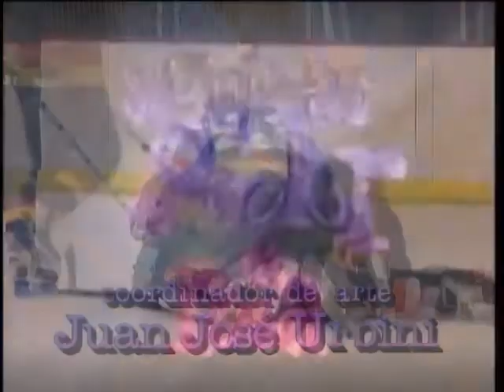Agujetas De Color De Rosa | Entrada 3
Telenovela juvenil producida por Luis de Llano Macedo y protagonizada por Angélica María, Alberto Vázquez, Natalia Esperón y Alexis Ayala